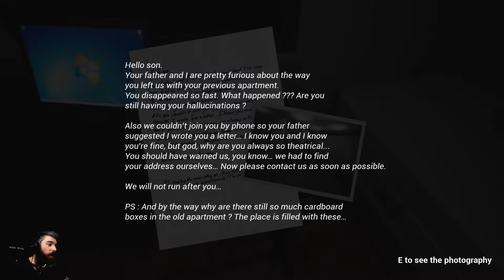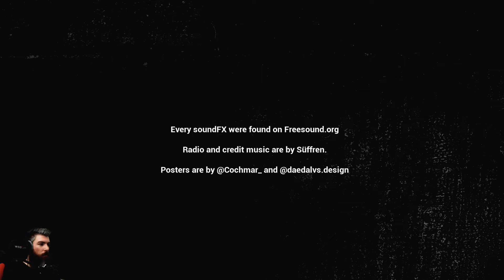BETWEEN THESE WALLS | Dein freundlicher Nachbar | German LP